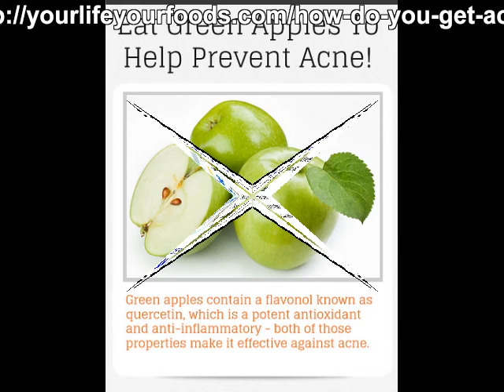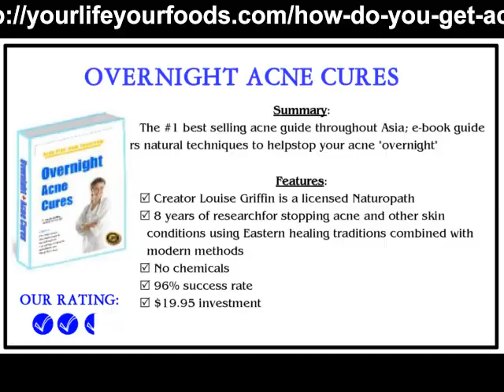How To Cure Acne Naturally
Best way to cure acne naturally is follow the instructions in OVERNIGHT ACNE CURES eBook. Get your copy now and also get your free bonus Questions and answers on acne as well.